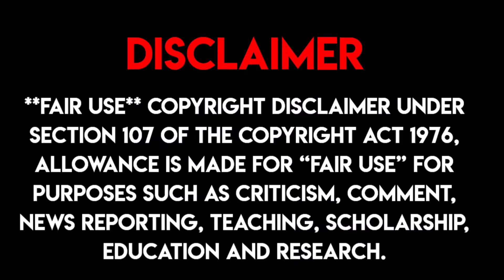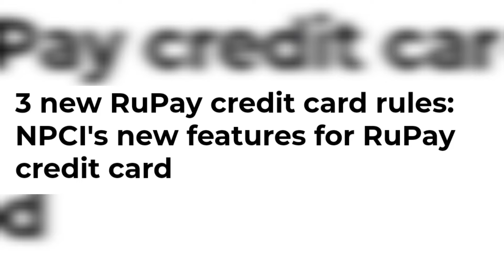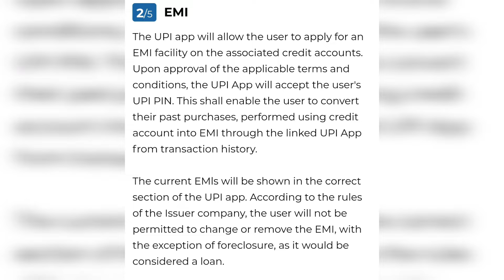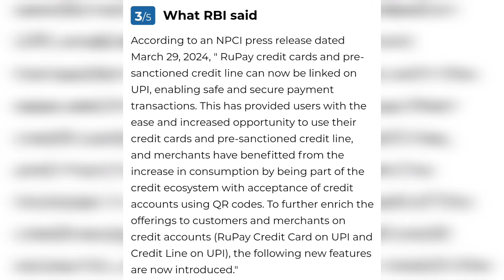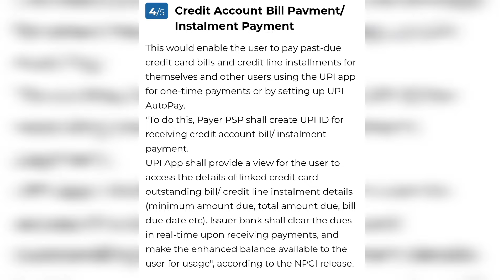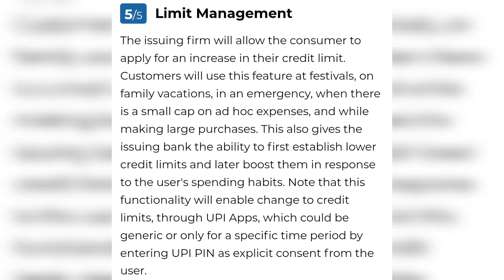RUPAY CREDIT CARD 3 NEW UPDATES | आप सभी के लिए खुश खबरी ❤️🔥🔥🔥🔥🔥😍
IMPORTANT LINKS :-

SBI INSTAT APPROVAL CREDIT CARDS :-
HDFC  INSTANT APPROVAL CREDIT CARDS :-

M.K AGGARWAL